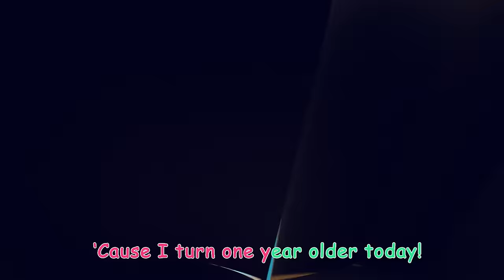Baa Baa Black Sheep (Have you Any Wool?) & MORE | CoComelon JJ's Animal Time | Animal Songs for Kids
Baa baa black sheep! Have you any wool? Wally the wolf is having trouble trying to sneak a piece of freshly baked pie. Sing along with JJ's silly animal friends!

Timecodes🐏:
00:00 Baa Baa Black Sheep - Fantasy Animals
02:47 Emmy's Birthday
05:21 Apples and Bananas
08:02 Twinkle Twinkle Little Star (Animal Time)
10:45 Ol' MacDonald (Baby Animal Version)
13:31 Emmy's Haunted House
16:07 This is the Way - Pirate
18:42 Mimi's Rocket to the Moon
21:22 Down by the Bay (Submarine)
24:03 Wheels on the Bus - Fantasy Animals
26:42 Emmy's Sick Song